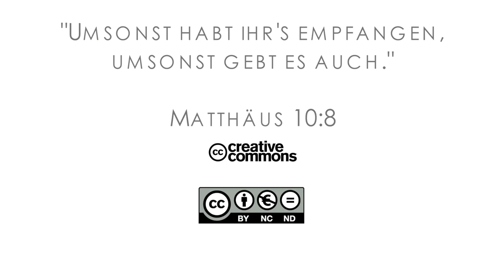16Q01 / 03-01 Rebellion and Redemption